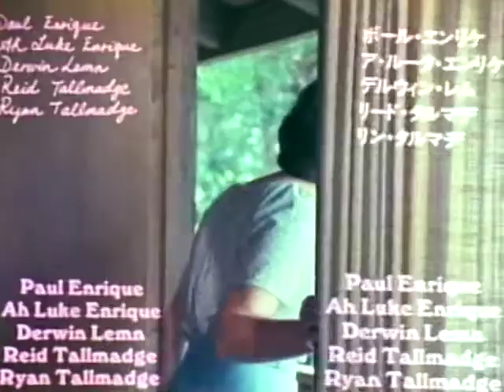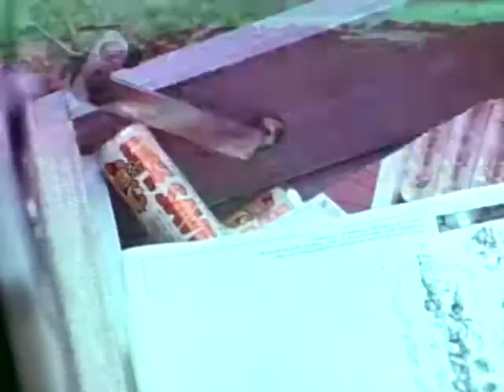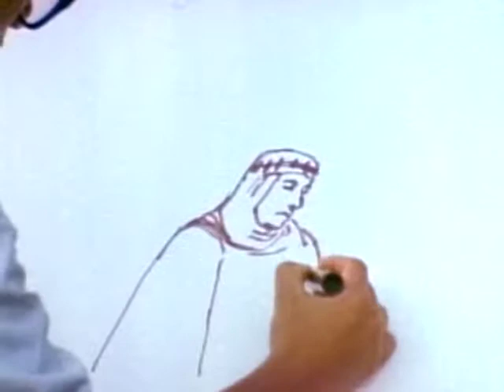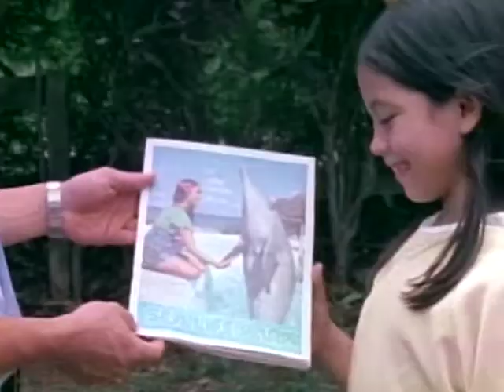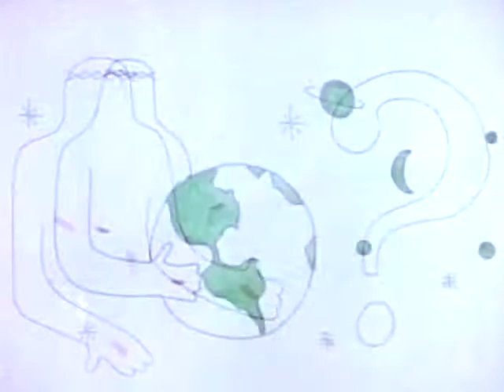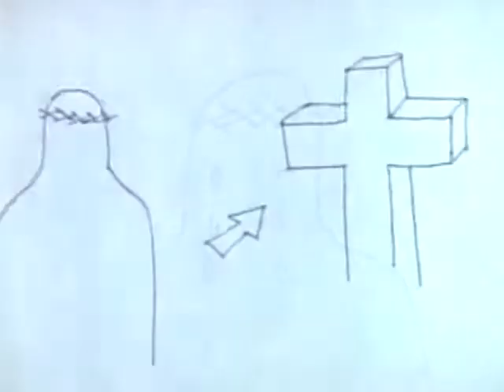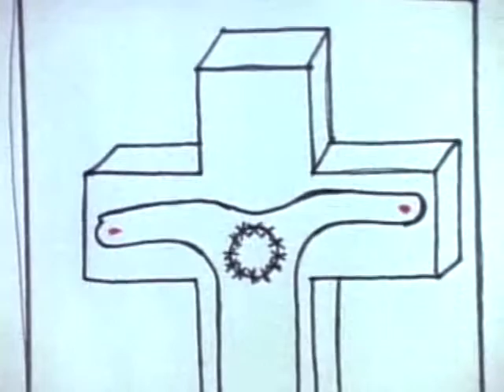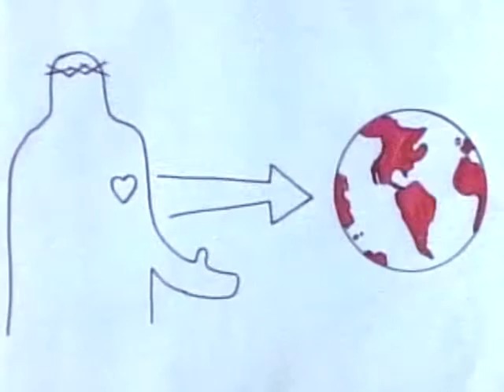Telling Kelli (Vietnamese)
Telling Kelli is an inspiring story of a young deaf girl who is of the indigenous people known as the Kanaka Maoli.

The Kanaka Maoli are Native Hawaiians who are descendants of the aboriginal people who occupied and exercised sovereignty in the area that now constitutes the State of Hawaii.